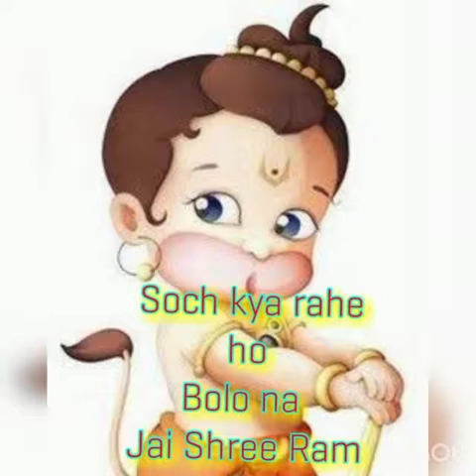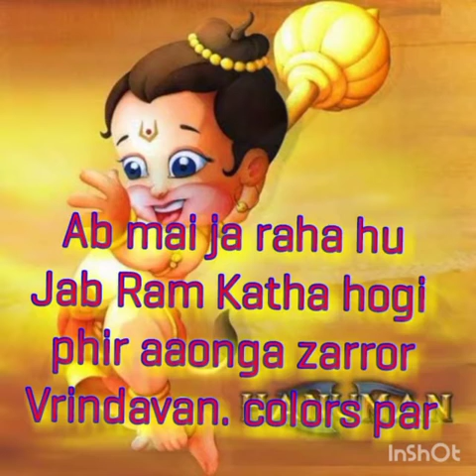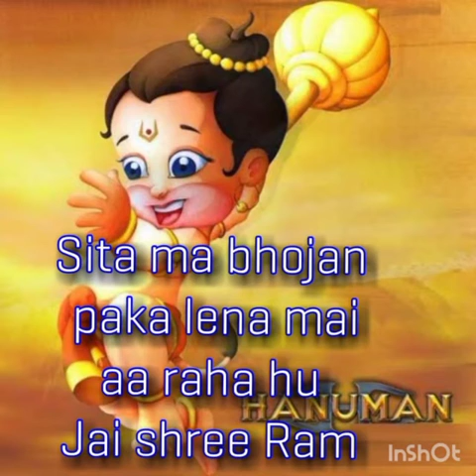Ramayan ki kuch ansuni kathayein.. Hanuman ka Lanka pravesh....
Presentation and Editing by Heena
Background Kirtan by Neha  G